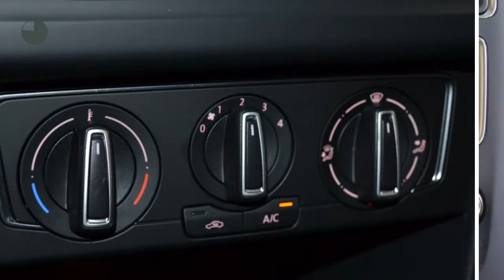Volkswagen Polo 1.2TSI 90pk 5drs Comfortline Executive | Bluetooth | Airco